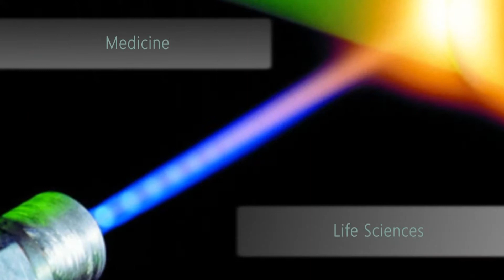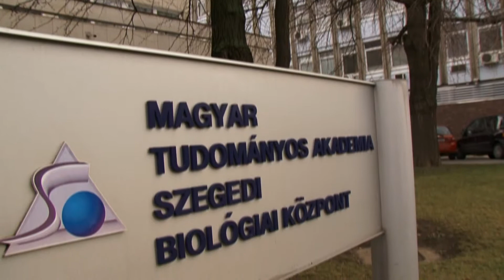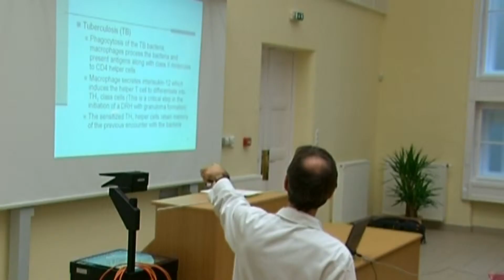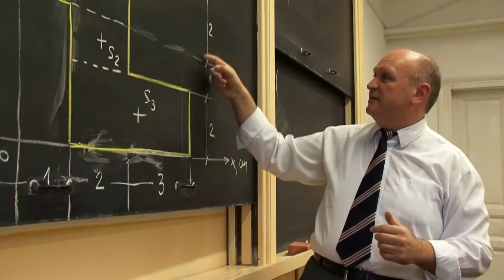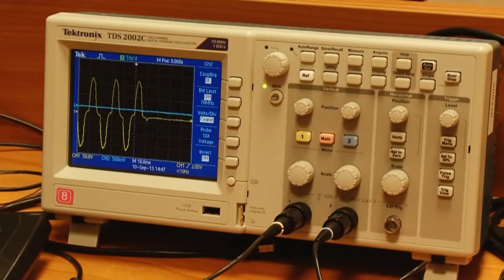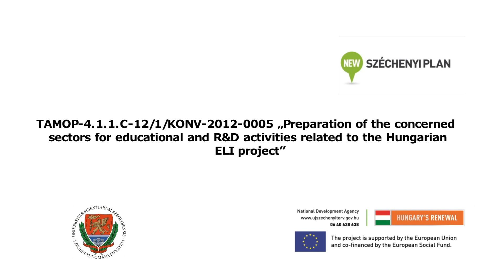Lasers in Medicine and Life Sciences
Advanced Summer School for Students in Medicine and Physics
14th - 25th July Szeged, Hungary